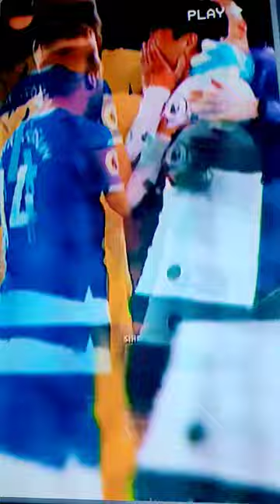son injures Andre Gomez 😢😭football